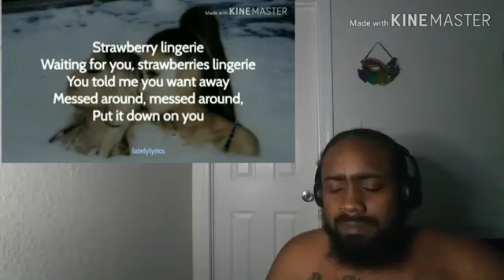Nicki Minaj - Queen Pt.2